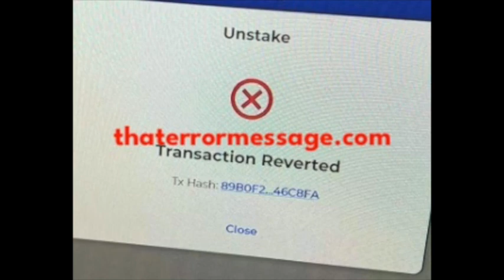Unstake - Transaction Reverted (TNS Money)